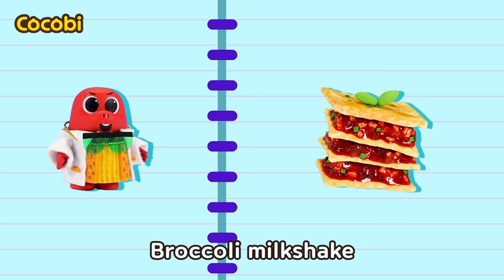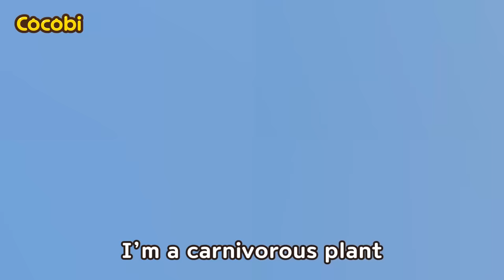Carnivorous Plants Song🌵 + More Best Kids Songs | Cocobi Nursery Rhymes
📑Lyrics

A mosquito
I bite and drink
Hee hee hee hee
Today, today
Who shall I bite?
Yippee! Yummy yummy bugs
Mosquitoes
Nom nom nom nom
I am, I am
A sundew plant
I love bugs
With sticky hairs
I catch bugs
I’m a carnivorous plant
Sundew sundew
Sundew plant
A giant fly
I love the stink
Oh rotten food
Smells so good
Giant flies
A venus flytrap
I love bugs
With jaw-like leaves
I catch bugs
Venus venus
Venus flytrap
We are carnivorous plants
We love to eat
Bugs, bugs